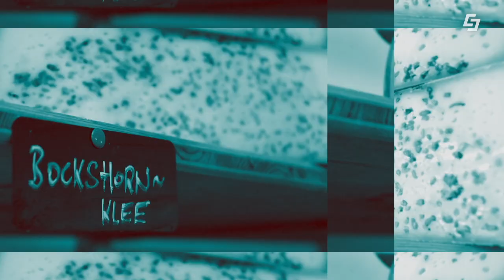Natürlich gekocht - Outdoor Kasnocken 🏕🧀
In dieser Folge dreht sich alles rund um das Thema Kasnocken. Von der Käseauswahl bis hin zum Verdauungs-Gin organisiert sich Markus Lorbeck alle Zutaten im Vorhinein, denn er wird die Kasnocken im Freien zubereiten. Original pinzgauer Kasnocken kochen am offenem Feuer - wer möchte das nicht?

00:00 Begrüßung
00:34 Käseauswahl
02:00 Chili-Info
03:15 Bockshornklee-Info
04:32 Käsemischung
05:14 Käseherstellung-Info
06:16 Gin-Herstellung
09:25 Kasnocken Zubereitung
11:58 Pfeffer-Info
13:17 Verkostung
14:09 Abschluss